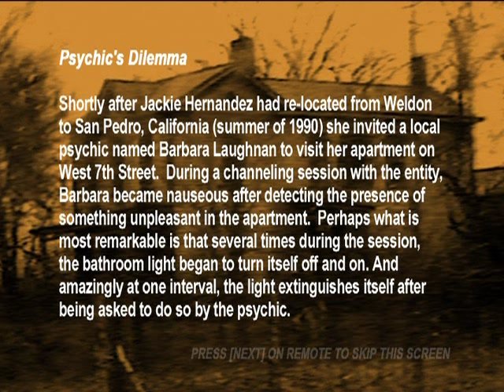PSYCHIC BARBARA LAUGHNAN AT SAN PEDRO HAUNTING 1990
Psychic Barbara Laughnan visits Jackie Hernandez in 1990 during the San Pedro Haunting investigation.  A light turns itself on and off in the bathroom during this visit.  The location was an apartment at 640 West 7th Street in San Pedro.  It was the third location Jackie had moved to in her attempts to get away from the entity tormenting her from 1989-90.